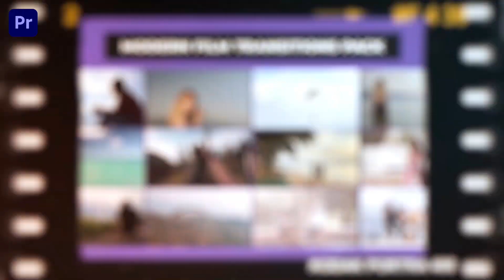Modern Film Transitions Pack Premiere Pro Template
Access & download the Modern Film Transitions Pack Premiere Pro Template